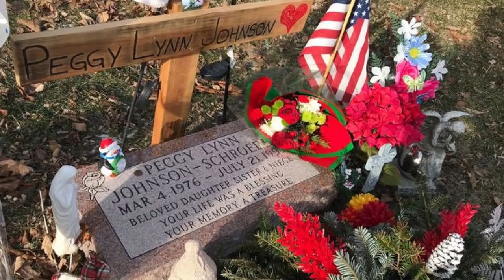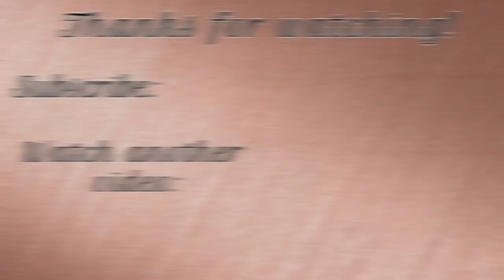SOLVED: RACINE COUNTY JANE DOE / The Case of Peggy Lynn Johnson